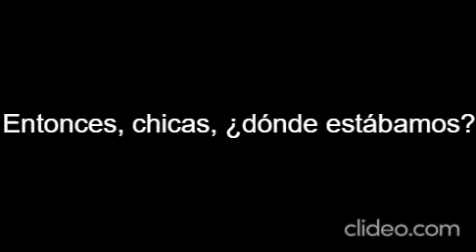Entonces chicas, ¿dónde estábamos?